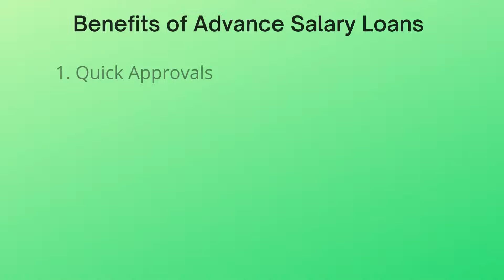Salary Advance Loan by Omozing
Omozing offers a variety of customized loan products and financial wellness programs to assist you in meeting your financial goals.